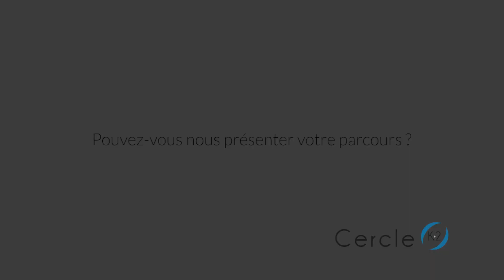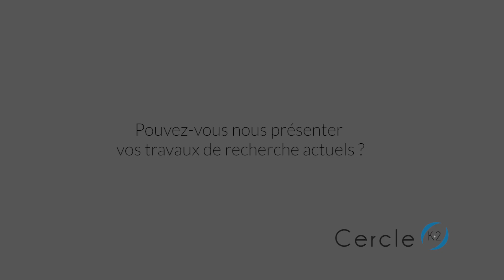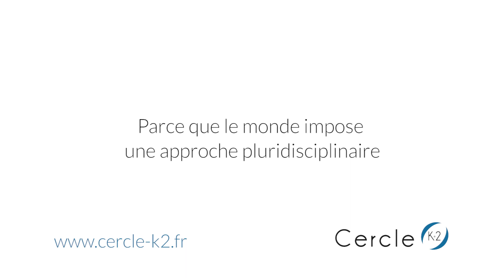Présentation de Messaoud Chibane, lauréat du Trophée K2 "Finance" 2018 - Cercle K2